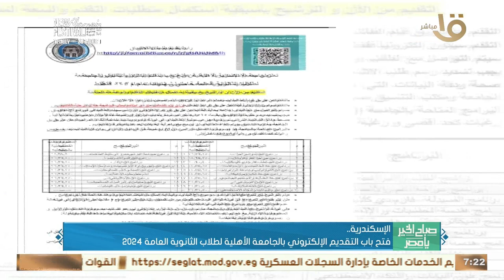تقديم 97 ألف خدمة طبية خلال الأسبوع الأول لحملة "100 يوم صحة"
تقديم 97 ألف خدمة طبية خلال الأسبوع الأول لحملة "100 يوم صحة" وأهم أخبار المحافظات